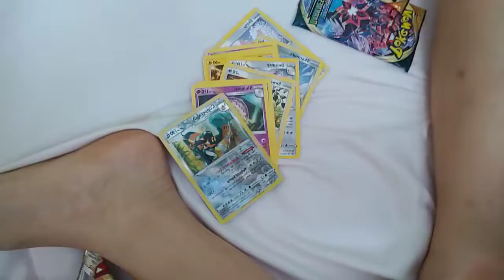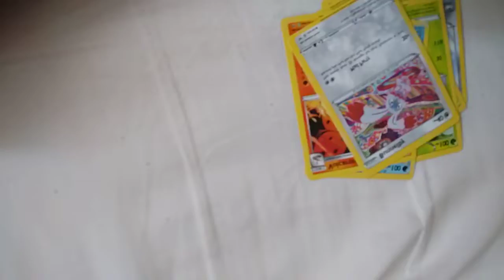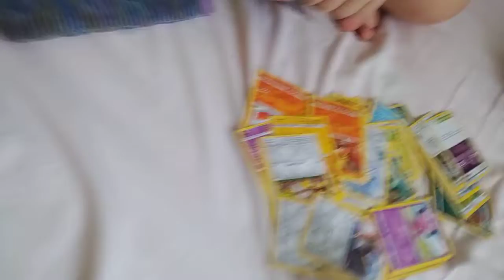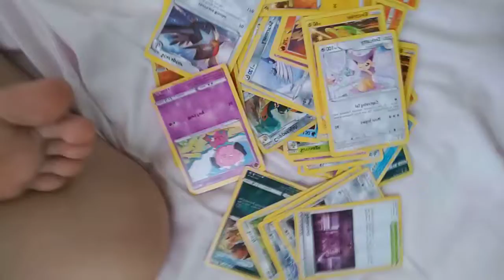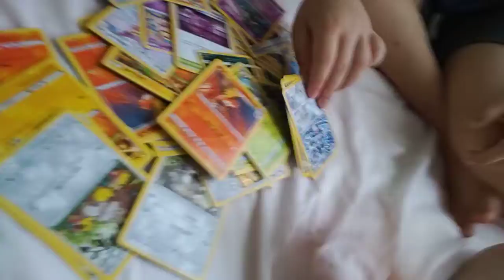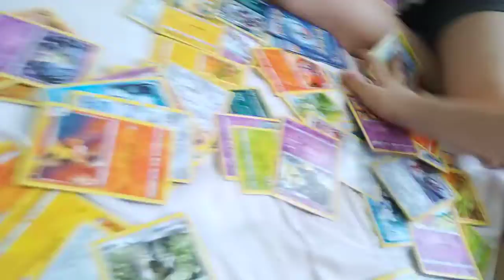Open some DARKNESS ABLZE POKEMON PACKS OPENING BENDING PACKS